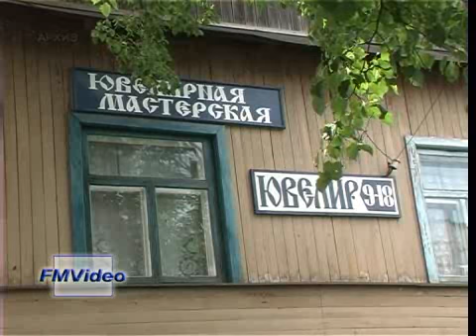050616 Ювелир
Кунгуряка Владимира Коновалова врачи буквально вытащили «с того света». Сегодня этот человек, став инвалидом, потеряв к тому же слух, пытается найти свое место в жизни.